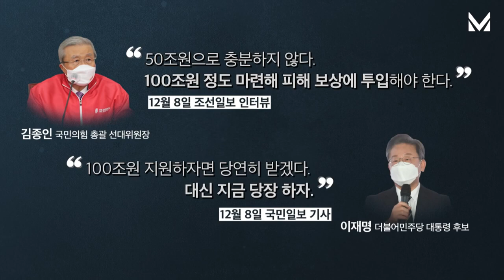윤석열 후보, 당선되면 하겠다??? 김종인의 가짜 경제민주화..."더불어민주당은 미루지 않고 당장 하겠습니다!